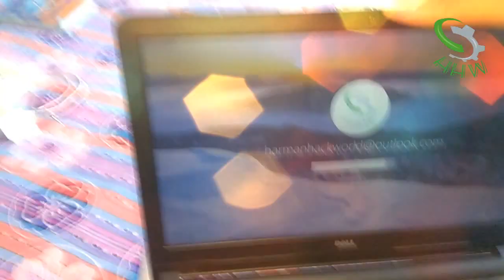HOW TO MAKE A PVC LAPTOP STAND at home easily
This video is about" [DIY] HOW TO MAKE A PVC LAPTOP STAND at home easily. "

Hot Glue Gun
Cello Tape
PVC Pipe
M - Seal
Stationary Cutter